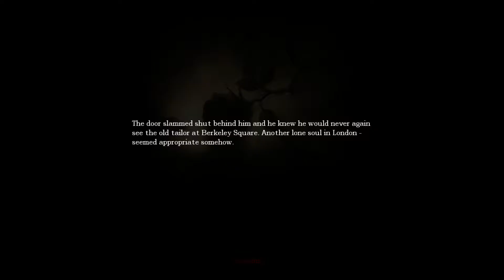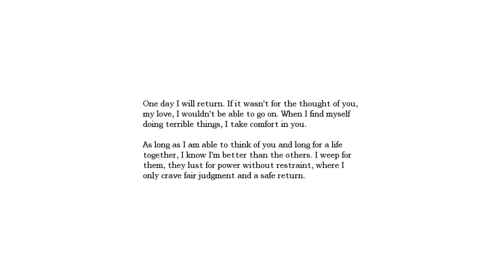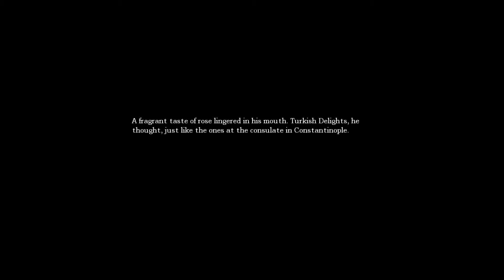Where Are We? - Amnesia The Dark Decent Episode 1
Where are we? and why do we have to kill someone without knowing why?